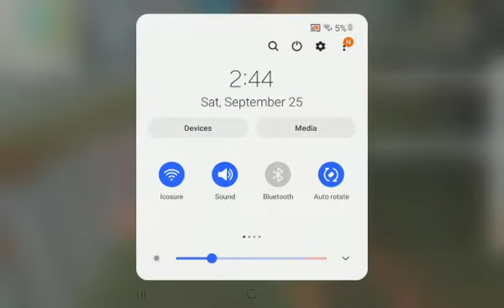Free fire 1v1 custom When heroic think say mi a bat 😀😀😀 part 1